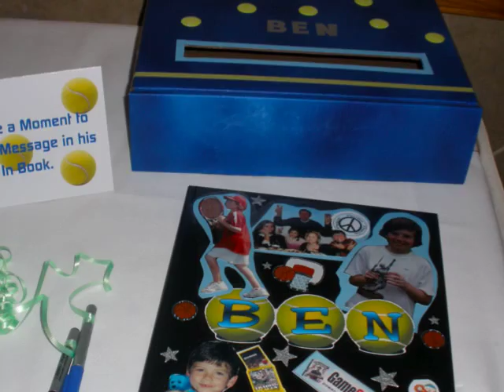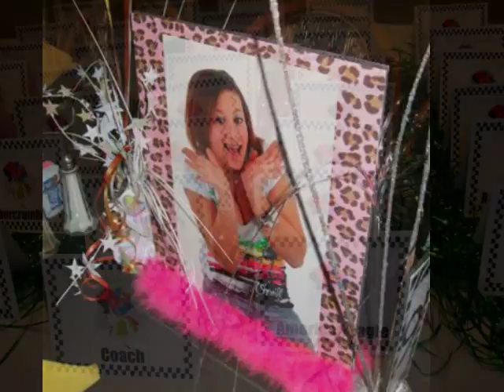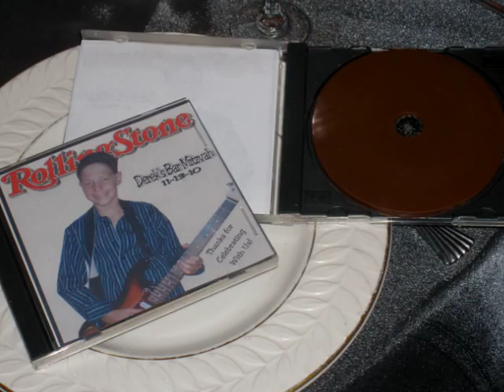Decoration and Centerpiece Slideshow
Check out some of our unique centerpiece, decor and other things we can do to enhance the look of your event.